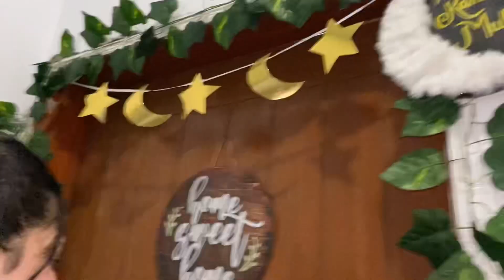Ramdan ka 2nd jummah or dawat or Rashad